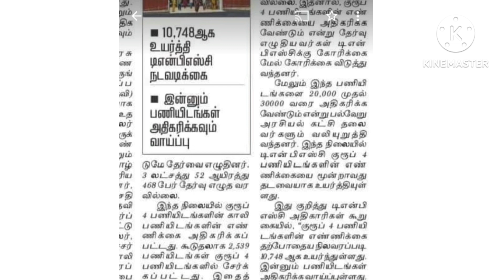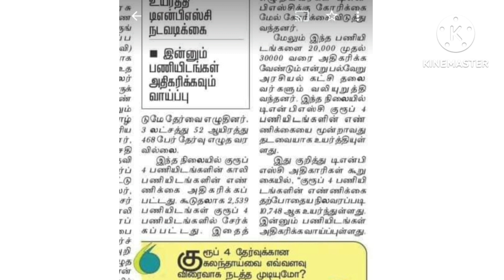Group4 exam update 2023